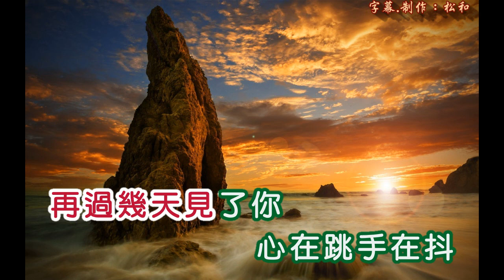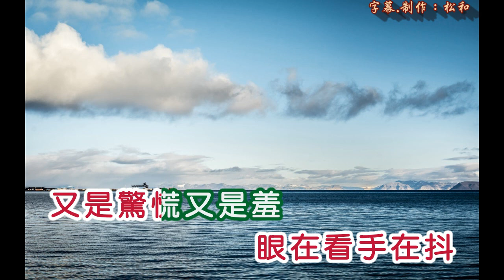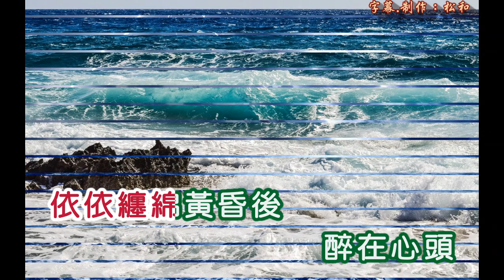陳潔 ~ 一日不見如三秋